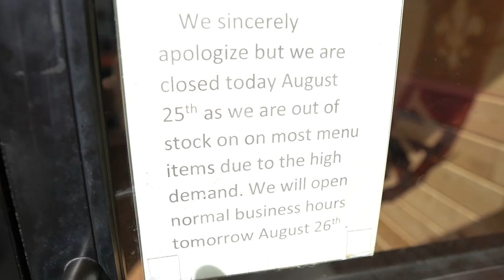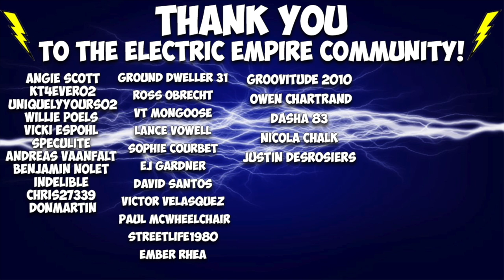I ATE EVERYTHING I WANTED FOR MY BIRTHDAY! (EPIC FOOD CHALLENGE)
Hey Everyone! Welcome back to another video and another food challenge! Today is my birthday, so I thought I’d celebrate with another special food challenge. I decided to go out and get some of my favorites from my local fast food restaurants with some other birthday themed goodies as well!

If you all enjoyed the video, be sure to let me know down in the comments below!

Follow Erik TheElectric:
Strava: Erik”TheElectric”Lamkin
GamerTag: ErikTheElectric

11251 Rancho Carmel Dr #503077
San Diego, CA
92150

About Erik TheElectric:

I'm Erik.